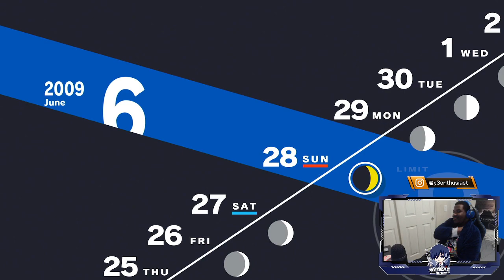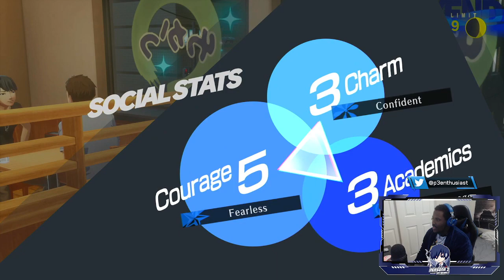(SPOILERS) DAY 5 - 38 HOURS IN - MONTH June (PS5) | Merciless Difficulty